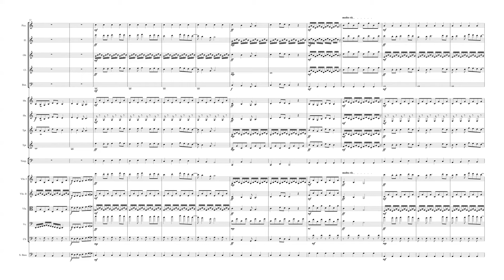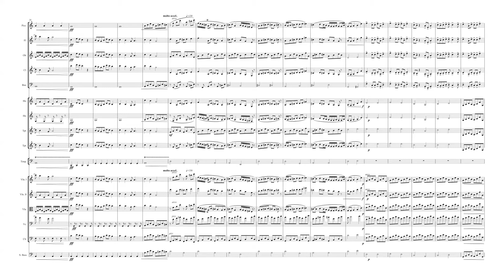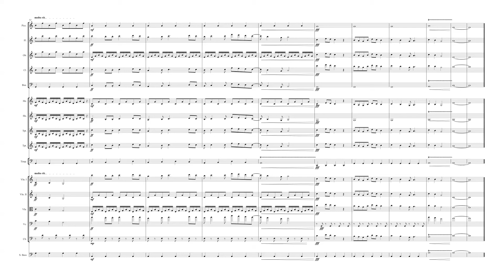Trascinante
An orchestral arrangement of my previous piece 'Mozzafiato'